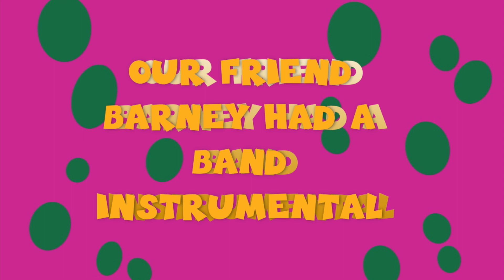Our Friend Barney Had A Band!💜💚💛| Instrumental | SUBSCRIBE